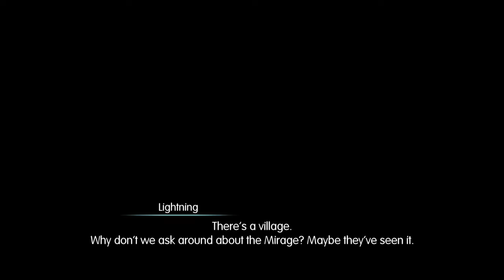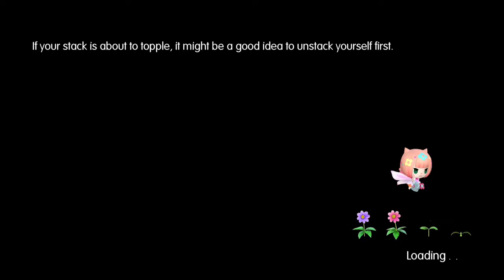World of Final Fantasy: Intervention Quest: For Friends or Vengeance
Game: World of Final Fantasy
System: PS4
Capture Device: Elgato
Difficulty: N/A

Anti-champion? Expansion? Hmm. Well, I'm enjoying WoFF enough that I'm completely game with more content.

The enemy of this battle is imprismable, but I didn't bother.